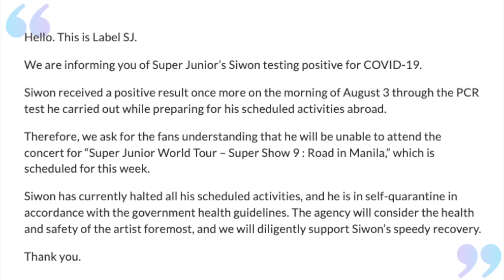Super Junior’s Choi Siwon Has Tested Positive For COVID-19